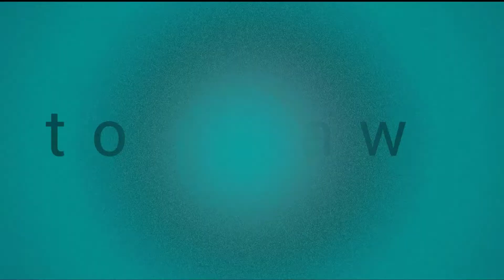How to Draw Easy Scenery | Drawing Village House easy scenery with oil pastel | গ্রামের দৃশ্য আঁকা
Hellow i made this video on How to Draw Easy Scenery | Drawing Village House easy scenery with oil pastel | গ্রামের দৃশ্য আঁকা for beginner .its is very easy for kids and beginner and oil pastel lover who want to know how to draw in a simple way. Drawing a village scenery with house is a very common and easy topic to beginners.this also help who want to learn গ্রামের দৃশ্য আঁকা in a simple way...

► Used things
1.2B Pencil
2. TITI Oil Pestel